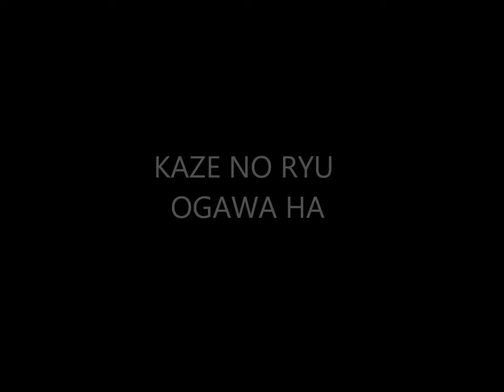Ogawa Ryu - Historical moments Serie - Shidoshi Jordan Augusto - LXVI